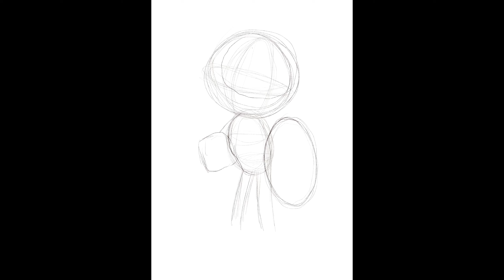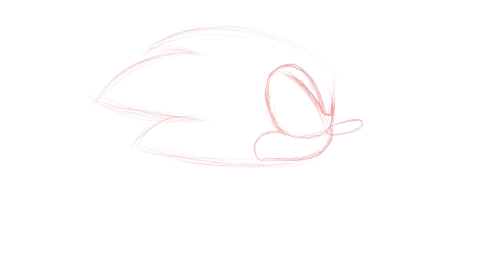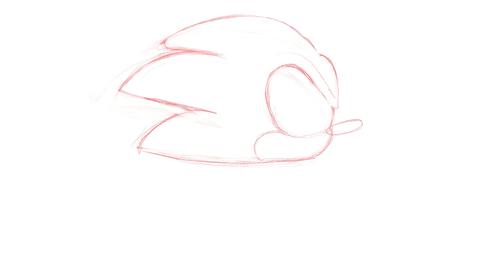3 SONIC Sketches with colour wash & 1 Sketch to full Painting! How to draw sonic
Hello lovely sonic fans, how are you? Hello world...here is my daily sketches of sonic I do between 5-8 sketch a day to practice my drawing skills as am not good at drawing lol Also I have taken one of the sketches and continued to render it to a full painting! I though you might like to see what I do on a daily basis, I will get back to doing the requests and paintovers ha ha love to know what you think? Would you like to see more of my sketch work? And my own sonic paintings? I am thinking of doing a new series on the channel too, I have so many sonic games and I am crap at them lol but I enjoy playing them..I was thinking of uploading gameplay of me playing sonic games! I have like 14 sonic games on multiple platforms!